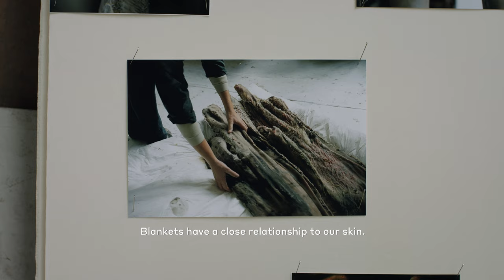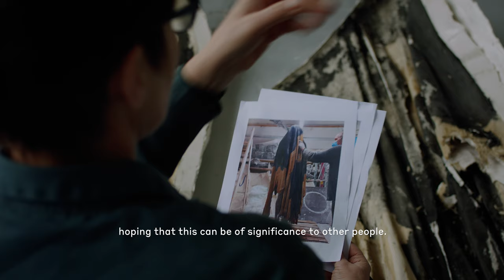Berlinde De Bruyckere: Engelenkeel - Artist Portrait - Bonnefanten, Maastricht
In this artist portrait we interview Berlinde De Bruyckere.

From 2 March 2021, the Bonnefanten forms the backdrop for Engelenkeel (angel's throat), the latest exhibition by the internationally renowned artist Berlinde De Bruyckere (Ghent, 1964). In the exhibition Engelenkeel, curated by Stijn Huijts, the emphasis is on the period 2014 to the present. It includes work never shown before, created during the corona crisis, for which she entered into an artistic dialogue with the Belgian author Erwin Mortier. Engelenkeel is De Bruyckere’s first solo exhibition in the Netherlands since 2015.